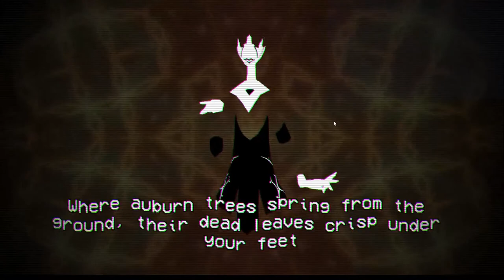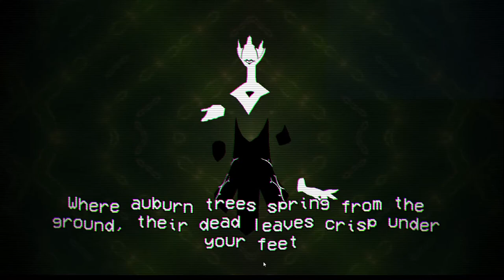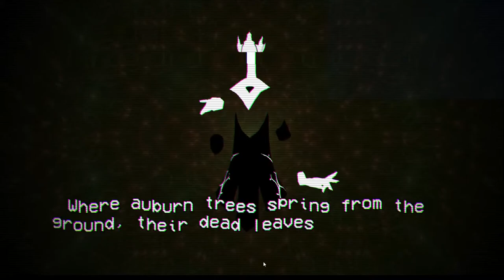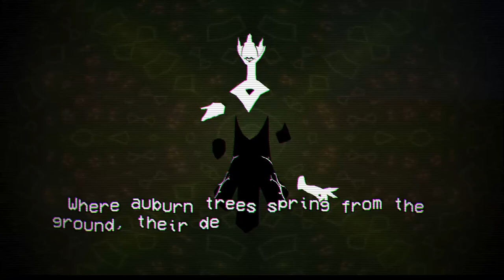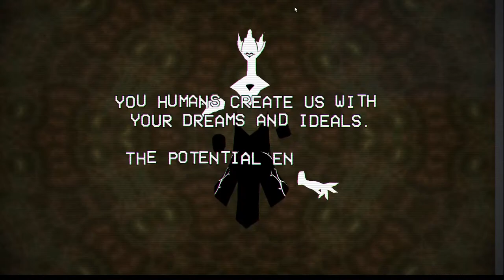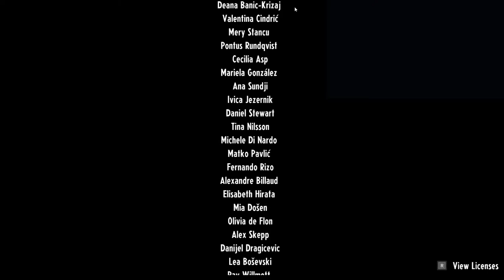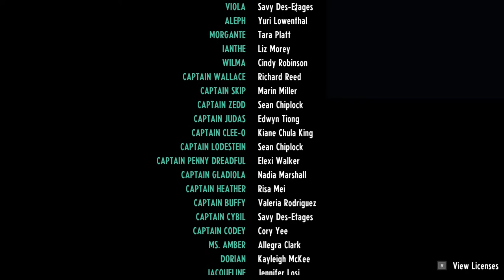Cassette beasts day 10 Let's finish if we can